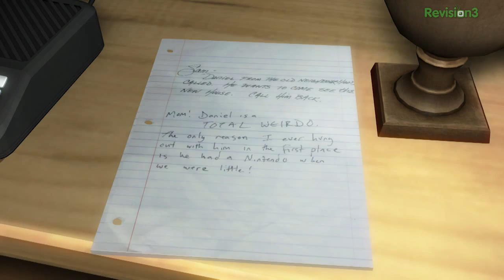Tara's Games of the Year for 2013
The end of the year is almost upon us, which means it's time to look back on our favorite games of 2013. Everyone at Rev3Games will be contributing their lists throughout the week, but we start off with Tara Long's top 5 games of 2013. Agree? Disagree?